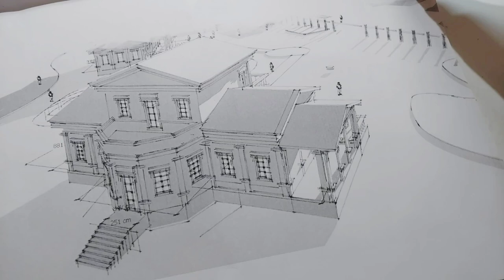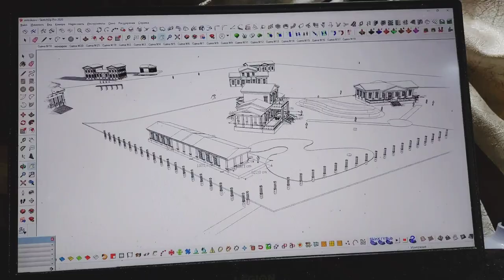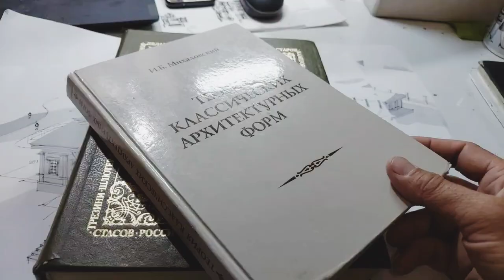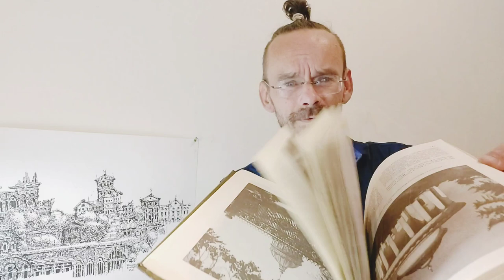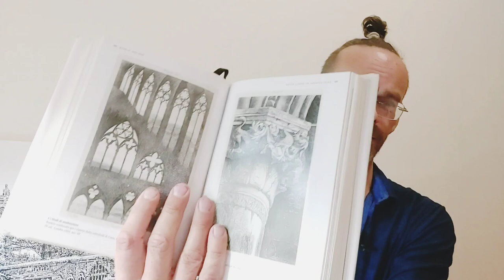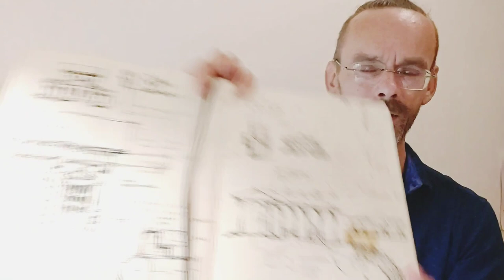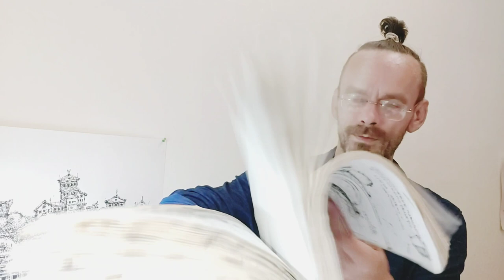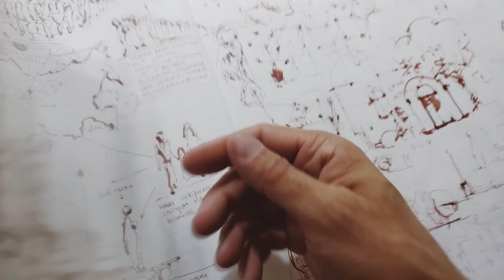Как помогают книги, скетчбук и 3д модели в поиске архитектурного образа загородного дома - усадьбы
3 летний опыт преподавания проектного рисунка для профессионалов в области ландшафтной архитектуры и архитектуры из разных стран

Рекомендуемые мной художественные материалы
кичигинэдуард My Saatchiart gallery. Art for Sale.